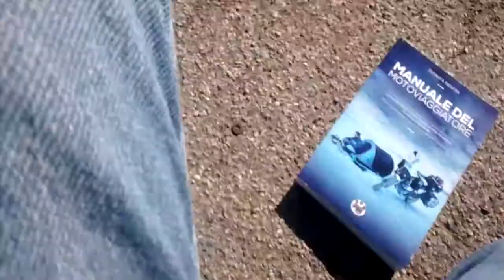Il Manuale del Motoviaggiatore - ora disponibile per l'ordine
MANUALE DEL MOTOVIAGGIATORE
Come pianificare e vivere la più grande avventura in sella alla tua moto
Quello che ho appreso girando il mondo per 8 anni, 270.000 km, 5 continenti e 50 paesi è racchiuso nelle pagine di questo manuale. Ho voluto sintetizzare tutto ciò che la strada mi ha insegnato, per trasmetterlo al motoviaggiatore che desideri realizzare lo stesso sogno.
La forza di questo libro è quella di poterti offrire spunti, soluzioni e suggerimenti arricchiti da una serie di aneddoti che ho vissuto in prima persona. Potrai semplificare la preparazione del tuo viaggio, gestire le prime necessità una volta partito, ottimizzare i costi previsti e, se necessario, estendere all’infinito la tua avventura svolgendo attività lavorative sia nei paesi visitati che online.
Il viaggio-avventura ti espone a una serie di imprevisti cui dovrai far fronte quotidianamente, spesso in zone remote o con scarsa disponibilità di risorse. Questo manuale ti suggerisce come affrontare tali imprevisti e risolverli in ogni situazione, sfruttando il tuo ingegno e ciò che la strada ti mette a disposizione. Il messaggio che volevo trasmetterti era l’importanza di quell’unico elemento che ritengo indispensabile e in grado di fare la differenza per il tuo viaggio: TU!
Se sogni di compiere un viaggio-avventura ma pensi di non avere tempo a sufficienza, abbastanza soldi e competenze meccaniche adeguate, questo libro ti offre le soluzioni.
Se pensi che viaggiare in moto sia troppo costoso, che dormire in tenda non sia sicuro e che il mondo là fuori sia pieno di rischi, questo libro ti farà cambiare idea.
Se desideri scoprire il mondo in moto ma avverti un freno interiore che ti impedisce di farlo, questo libro ti offre l’ispirazione e la motivazione che cerchi.
Tutte le difficoltà o i dubbi che avverti li ho vissuti sulla mia pelle quando, ancora ventenne, decidevo di partire per il giro del mondo in moto. Ma è stato proprio quando ho messo le ruote sulla strada che le incertezze si sono placate e le sfide sono diventate il mio pane quotidiano: quella parte stimolante di avventura, irrinunciabile e necessaria, per comprendere i miei limiti e spingermi oltre, alla scoperta della bellezza del mondo, con le sue mille culture e i suoi mille paesaggi. E sarà così anche per te, se ci crederai e avrai la voglia di metterti in gioco.
La mia speranza è che questo manuale ti aiuti a realizzare viaggi di qualsiasi durata o distanza, verso qualsiasi meta, e con qualunque budget.
Sfogliando l’indice capirai qual’è il tuo potenziale in moto.